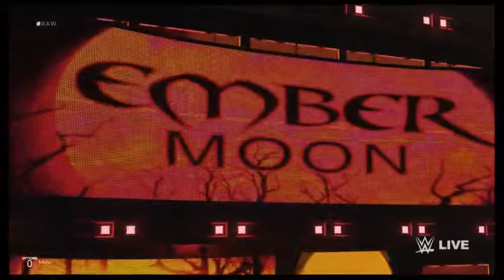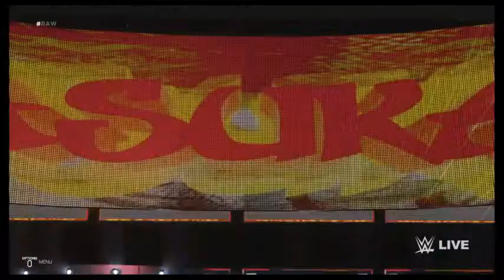WWE 2K19 Universe Mode Ep. 36 - Gauntlet I [RAW]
• Intro: 00:00

• [Main Event] 6-Woman Gauntlet Match:
Peyton Royce vs. Billie Kay vs. Alicia Fox vs. Ember Moon vs. Dakota Kai vs. Asuka: 00:41